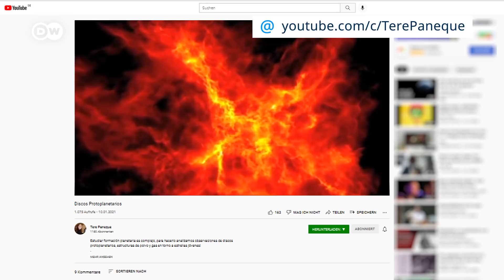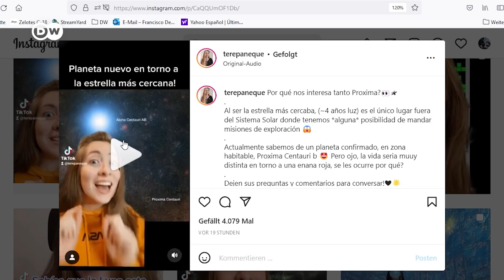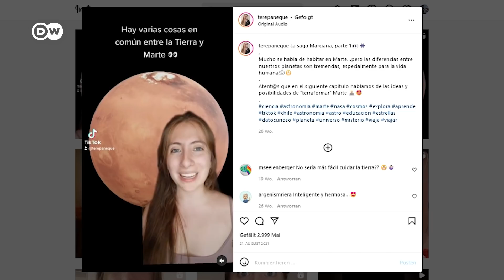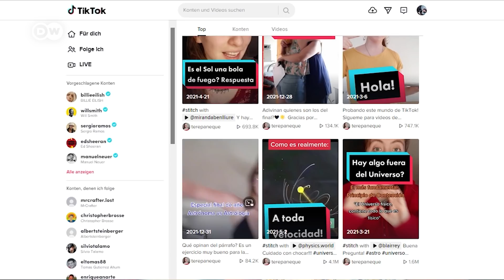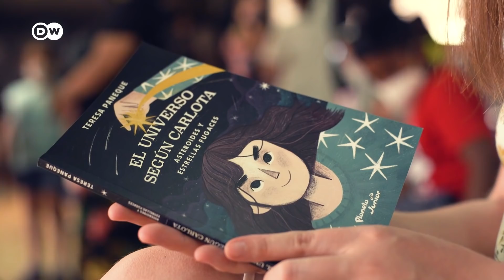Tere Paneque: la astronomía al alcance de la mano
🙋Teresa Paz Paneque Carreño es una astrónoma, escritora y divulgadora científica chilena de 24 años. Está realizando un doctorado en Astronomía en el Observatorio Europeo Austral de Alemania y en la Universidad de Leiden en Holanda.
✨Decidió estudiar astronomía porque la física es lo más parecido a la magia, dice. Y su compromiso desde entonces fue ligar el conocimiento y la ciencia a la educación. Lucha por más espacio de las mujeres en la ciencia y por una Universidad que no sea un privilegio, sino un lugar para todos en Chile. 👨‍👩‍👧‍👧

👉Ficha técnica:
Realización: Sophia Boddenberg
Cámara: Sebastián Naranjo, Michell Moreno
Animación DW: Marcela Polgar
Concepto y edición: Israel Dehesa
Idea y coordinación general: Verónica Marchiaro

👉Netiqueta:
Deutsche Welle quiere ofrecer una oportunidad de intercambio y debate. Sin embargo, son necesarias algunas reglas para ello.
En caso de infracción, los respectivos comentarios serán ocultados o eliminados sin previa consulta.